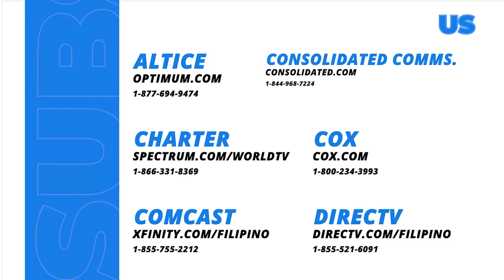Michael Sager, may chance nga bang ma-in love kay Cassy Legaspi? | Sarap, ‘Di Ba?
Aired (January 27, 2024): Naloka ang lahat matapos tanungin ni Mommy Mina si Michael Sager kung may tsansa nga bang magkagusto siya kay Cassy Legaspi. Ano kaya ang sagot niya sa tanong na ito?